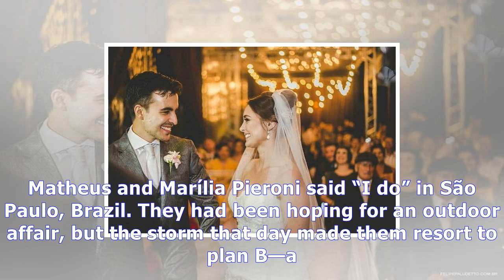Stray dog boldly crashes a wedding, finds a forever home with the newlyweds